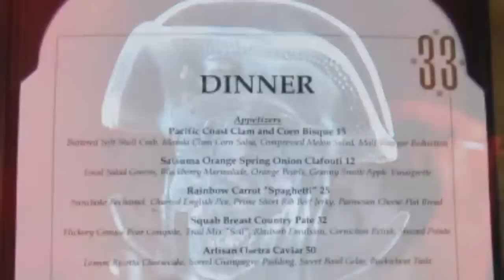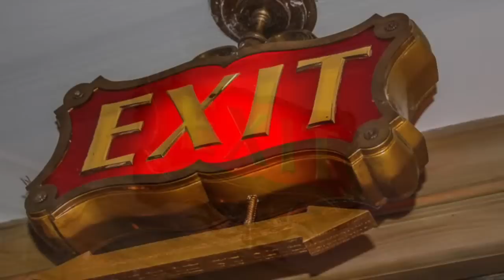60-79 DINNER AT CLUB 33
60-79 DINNER AT CLUB 33 Here is a fitting ending to my New Orleans Square mixes. as we say goodbye to Pirates and Ghosts we stop in at Disneyland's most exclusive, members only eatery, CLUB 33. Enjoy and see you in Critter Country!